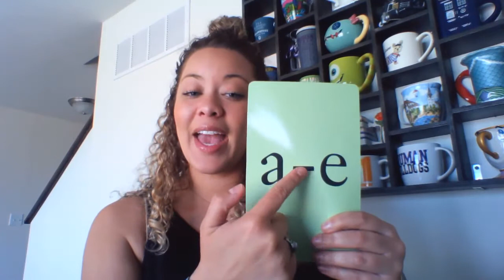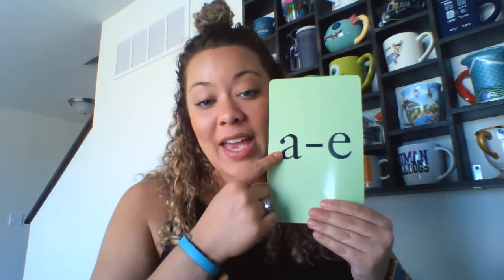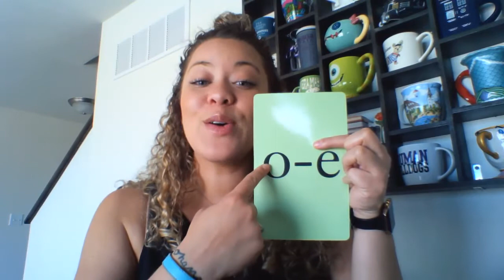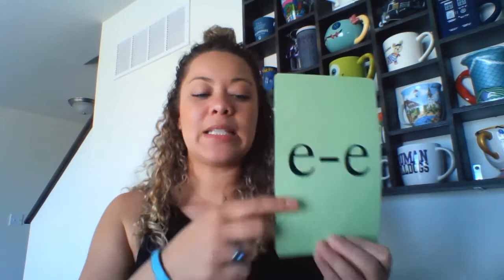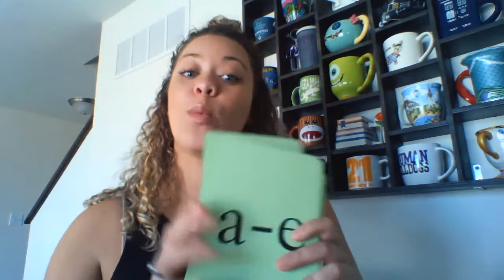Phonogram Vowel Practice